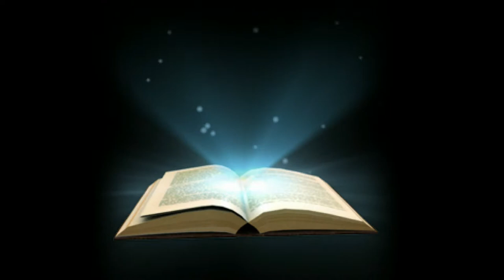Глаза Земляков. + мелодия написаная на слова "Глаза Земляков